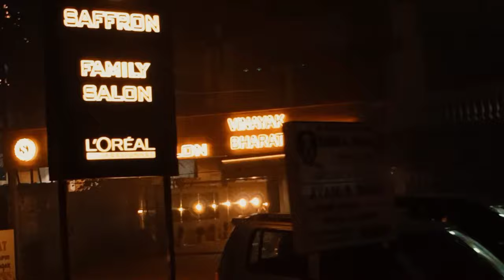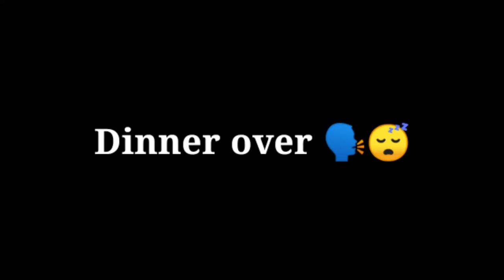Going to village 😊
Hi 🙋‍♂️ Guys 👨‍👩‍👧‍👦
Aaj ka vlog 🎥

Agar apko yeh Vlog passand aii ho toh